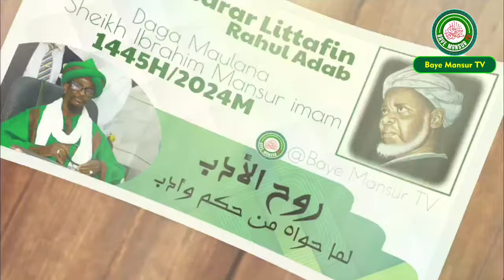01 Fassarar Littafin Ruhul Adab // Gabatarwa